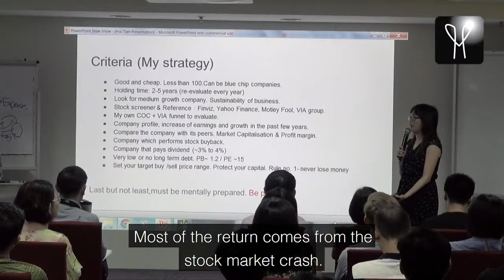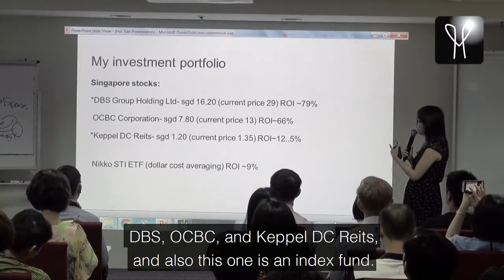How This Student Made More Than 20% Profits Even Without Prior Knowledge In Investing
❌You don’t need to have a financial background at all to begin with. Alicia is from the medical and science field.
 ❌You don’t need complicated investing methods to profit – you only need the right tools, mindset and understanding.
 ❌You don’t need to be a professional fund manager to be able to invest in stocks profitably.

Then. How does she do it?

Watch the video to find out her strategy

★☆★ Join me in my FREE Live Masterclass and I'll answer your questions, teach you how to evaluate and invest safely in person

We have understood the importance of having Value Investing Course and Value Investing in Singapore and in other parts of the world, as such, we have set up VIA with an intention of making everyone a better investor.

This is why we have delivered our signature Value Investing Programme (VIP) to more than 40,000 people in 11 cities across Asia such as:

Singapore, Kuala Lumpur, Kuching, Penang, Phnom Penh, Yangon, Ho Chi Minh, Hong Kong, Tokyo, Taiwan and Bangkok. (MORE YET TO COME!)

Don’t Miss Your Chance To Join A FREE Value Investing Masterclass today (worth $199) -
- Filling Up Fast!! ** Limited Seats Only!